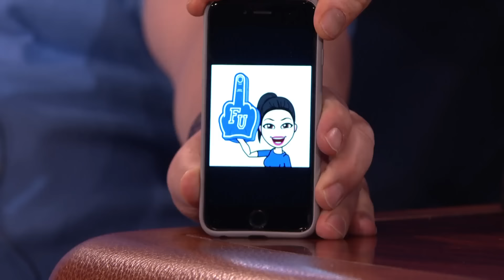Scraps: Andy's Assistant | CONAN on TBS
Andy's assistant took time away from her busy yoga schedule to appear in a sketch.